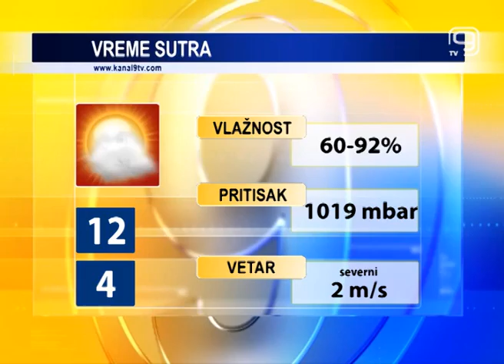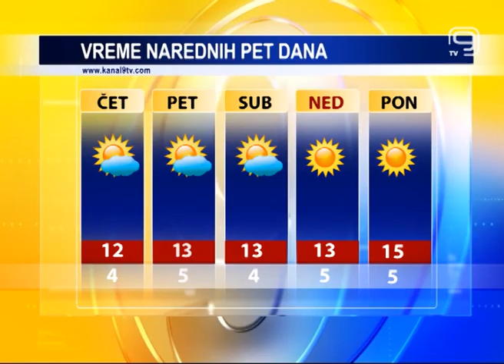TV KANAL9, NOVI SAD: Vremenska agro i bioprognoza 30.10.2014.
Danas umereno oblačno i suvo vreme, sa maksimalnom temperaturom koja neće preći 11 podeok. Sutra nas očekuje prolazna oblačnost ali i dalje suvo vreme, a kako je saopštio Republički hidrometeorološki zavod u Srbiji će, prema izgledima vremena za sedam dana, do 5. novembra, prva dva dana biti malo ili umereno oblačno sa temperaturom bez bitnije promene. Zatim će do kraja perioda preovlađivati sunčano i postepeno toplije vreme.